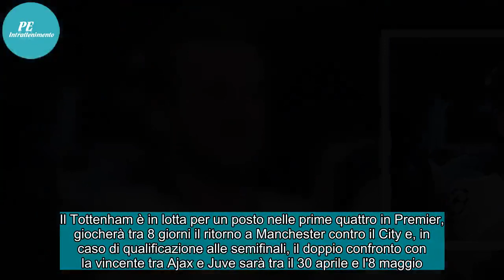✅ Infortunio di Kane: rischia un mese di stop. Se trovasse la Juve in semifinale...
Le caviglie sono sempre state un problema per Harry Kane. Anche nell'andata dei quarti di finale di Champions contro il Manchester City, il centravanti del Tottenham ha dovuto abbandonare il campo per infortunio. "Sembra un problema simile a quello che lo ha tenuto fuori per 40 giorni tra gennaio e ...